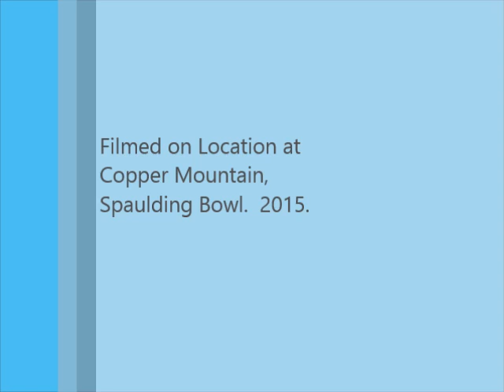Copper 2015 Spaulding Bowl 1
Skiing with Ronnie Gleason.